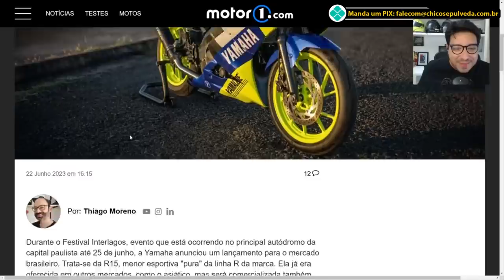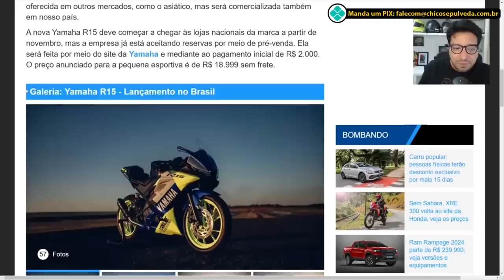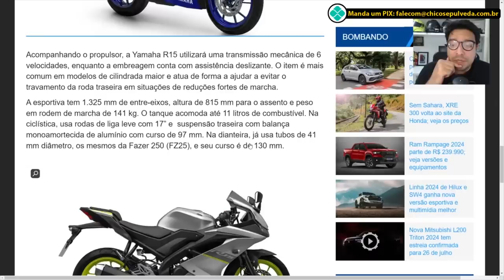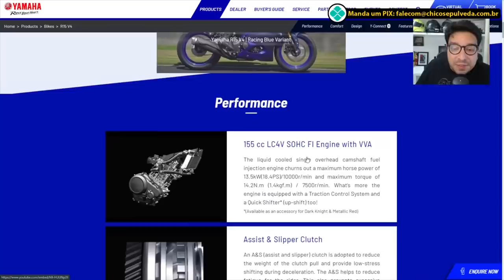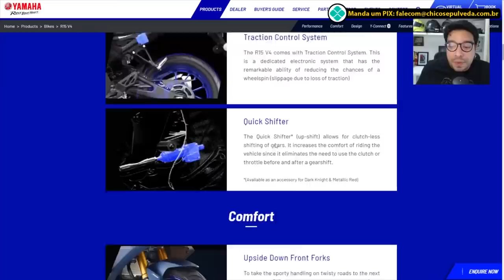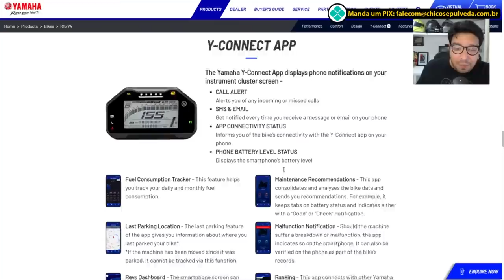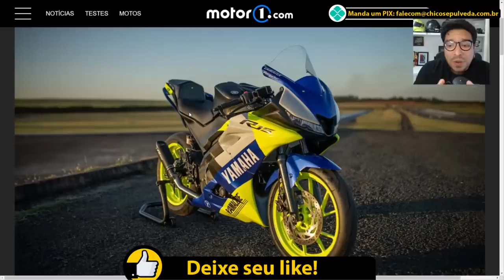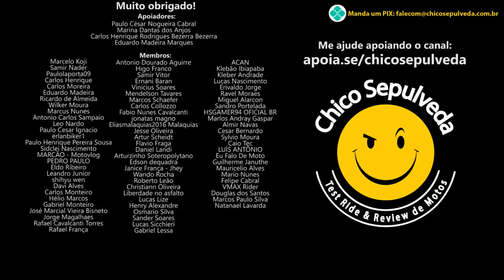Lançada a Yamaha R15 - Pra que serve?